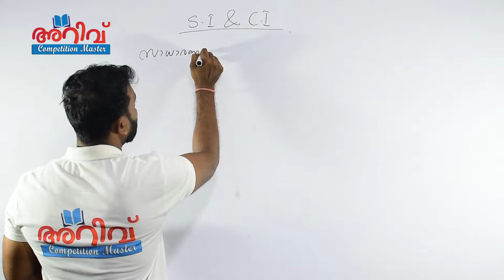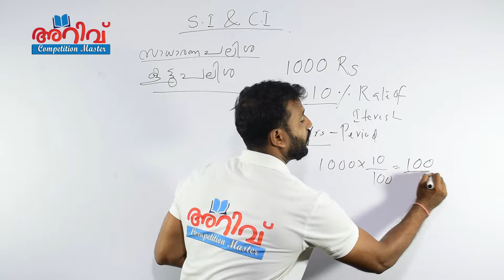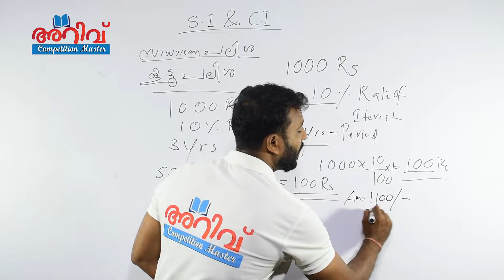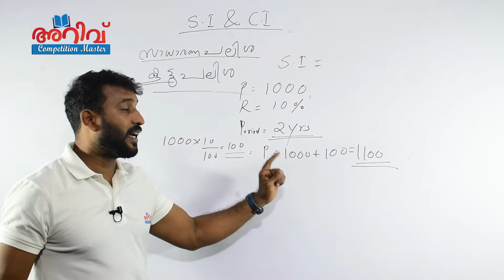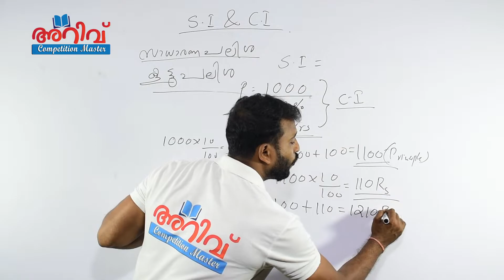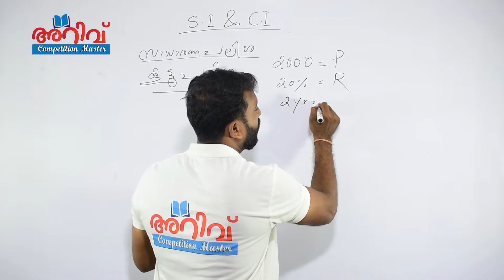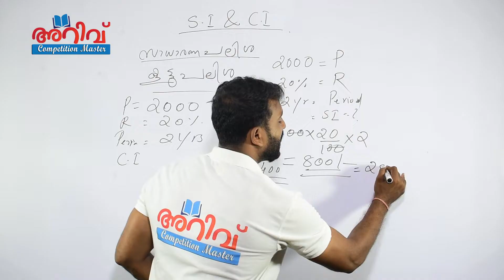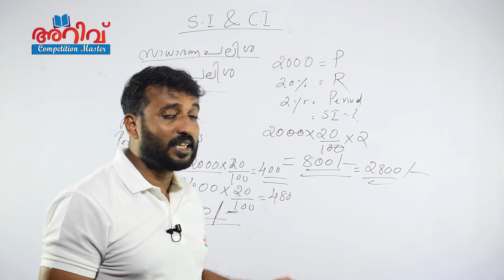SIMPLE/COMPOUND INTEREST | GANITHAM LALITHAM | ARIVU COMPETITION MASTER | PSC EDUCATION CHANNEL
Join our Facebook Page for free Online video Classes and notes etc

ARIVU COMPETITION MASTER പഠിതാക്കൾക്കായി ഒരു  WHATSAPP  ഗ്രൂപ്പ് തയ്യാറാക്കുന്നു .. ഗ്രൂപ്പിൽ ഇപ്പോൾ ജോയിൻ ചെയ്യാം ..
ജില്ലാ അടിസ്ഥാനത്തിൽ ലിങ്ക് താഴെ ചേർക്കുന്നു , ഓരോരുത്തരും അവരവരുടെ ജില്ലയിലെ ഗ്രൂപ്പിൽ ജോയിൻ ചെയ്യുക ..